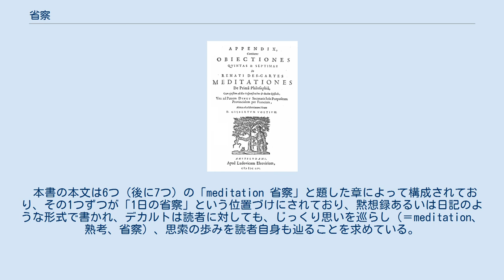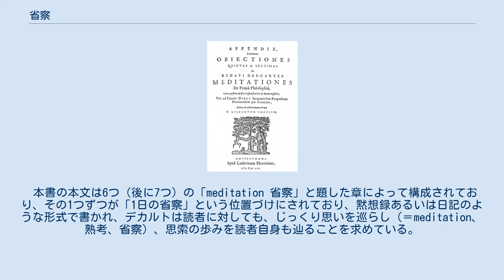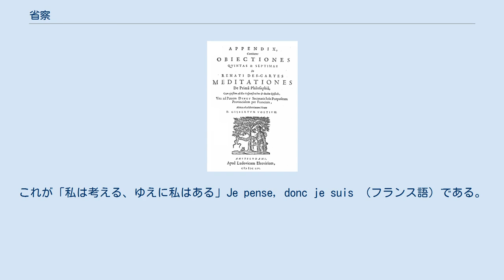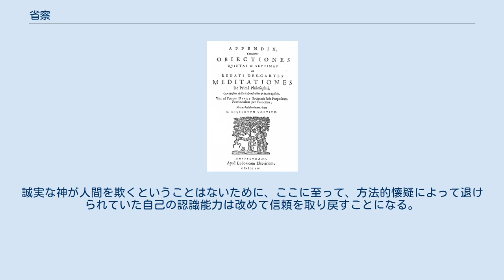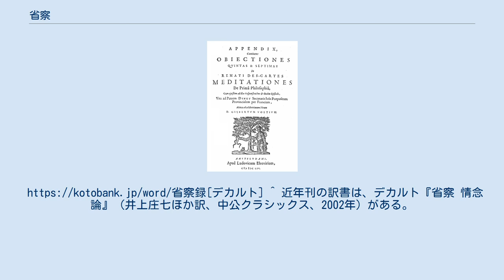省察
ルネ・デカルト
『省察』（せいさつ)、または『省察録』（せいさつろく）、より正式には『第一哲学に関する諸省察』（だいいちてつがくにかんするしょせいさつ、羅: Meditationes de prima philosophia)とは、1641年に公刊されたフランスの哲学者ルネ・デカルトの著書である。形而上学についてのデカルトの主著。第1版は1641年、パリで、ラテン語にて出版され、第2版は1642年にアムステルダムで出版された。 『省察』の初版（1641年版）の表紙 デカルトは、1637年に公刊された『方法序説』において、自説が論駁に値すると思う者はそれを知らせてほしい、との文章を載せ、反論を公募しており、この『省察』初版（第1版）の公刊前に、メルセンヌが手配をして、カテルス、アルノー、ホッブズ、ガッサンディ、ブルダンなど当時の著名な学者に原稿を渡して反論をもらっておき、それに対しての再反論をあらかじめ付し、メルセンヌ自身も反論を書いた。
このような経緯で、本書は、本文の他、反論とそれに対する答弁からなる。
第2版（1642年）では、第1版の誤植を訂正し、「第7答弁」を加筆した。
 ラテン語版からフランス語訳された版は、（少くとも第5の駁論と答弁を除いては）デカルト自身が（/も）目を通した、とされており、1647年にパリで出版された (ただし、この版は第7の駁論と答弁は欠いており、それも含めて翻訳・出版されたのは1661年版である) 。
 なお、現在アカデミックな世界で国際的に底本（＝研究や引用などの拠り所として使用される本・版）として広く利用されているのは、1904年に初版が公刊されたアダン・タヌリ版（AT版）である。
 本書の本文は6つ（後に7つ）の「meditation 省察」と題した章によって構成されており、その1つずつが「1日の省察」という位置づけにされており、黙想録あるいは日記のような形式で書かれ、デカルトは読者に対しても、じっくり思いを巡らし（＝meditation、熟考、省察）、思索の歩みを読者自身も辿ることを求めている。
まず「第1省察」（＝実質的第一章）においては、方法的懐疑の概要が示され、それ以降の「省察」（章）ではそれぞれ「「「考える我」」の存在とその諸性質」、「神の存在」、「真と偽に関する判断論」、「物体の本性と神の存在証明」、「物体の存在と心身の区別」がテーマとして扱われる。
このように この本は、精神から神へ そして神から物体へと、つまり一旦上がって次に下がるような構成になっており、こうした全体構成の中に近世哲学の礎石となった理論が多数 盛りこまれている書物である。
 幼児の時から無批判に受け入れてきた先入観を排除し、真理に至るために、一旦全てのものをデカルトは疑う。
 この方法的懐疑の特徴として、2点挙げられる。
1つ目は懐疑を抱く事に本人が意識的・仮定的である事、2つ目は一度でも惑いが生じたものならば、すなわち少しでも疑わしければ、それを完全に排除する事である。
つまり、方法的懐疑とは、積極的懐疑の事である。
 この強力な方法的懐疑は、もう何も確実であるといえるものはないと思えるところまで続けられる。
まず、肉体の与える感覚（外部感覚）は、しばしば間違うので偽とされる。
また、「痛い」「甘い」といった内部感覚や「自分が目覚めている」といった自覚すら、覚醒と睡眠を判断する指標は何もない事から偽とされる。
さらに、正しいと思っている場合でも、後になって間違っていると気付く事があるから、計算（2+3=5のような）も排除される。
そして、究極的に、真理の源泉である神が実は欺く神（Dieu trompeur）で、自分が認める全てのものが悪い霊（genius malignus）の謀略にすぎないかもしれない、とされ、このようにあらゆるものが疑いにかけられることになる。
 方法的懐疑を経て、肉体を含む全ての外的事物が懐疑にかけられ、純化された精神だけが残り、デカルトは、「私がこのように“全ては偽である”と考えている間、その私自身はなにものかでなけ...